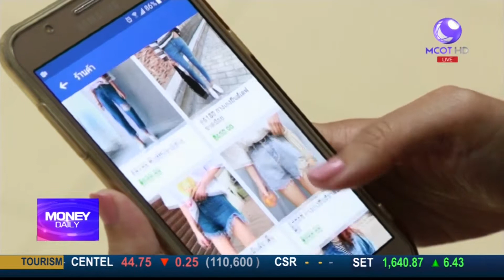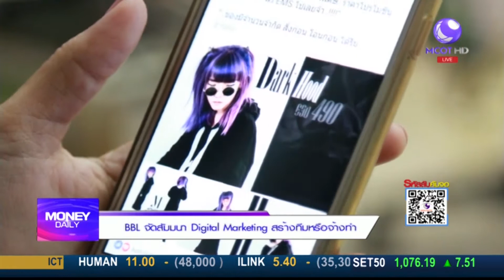Scoop จัดสัมมนา Digital Marketing สร้างทีมหรือจ้างทำ / Money Daily 22 พ.ค. 61